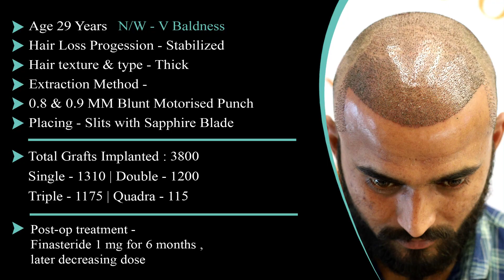Hair Transplant Before & After | Dense Look Only In 3800 Grafts